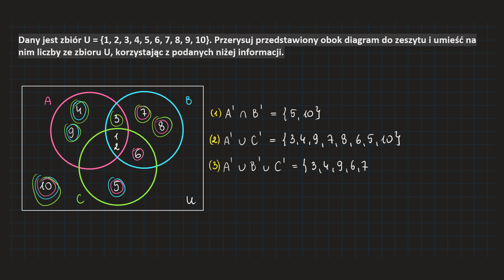[70-7d-PR1]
Do usłyszenia,
Kuba. 👀🤗❤️🦉🙌🏻